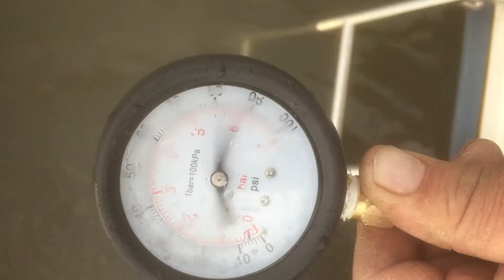11 May 2017